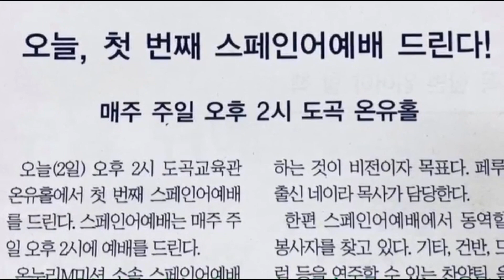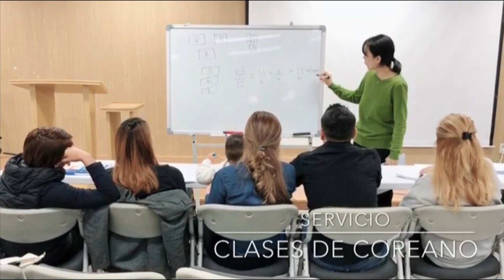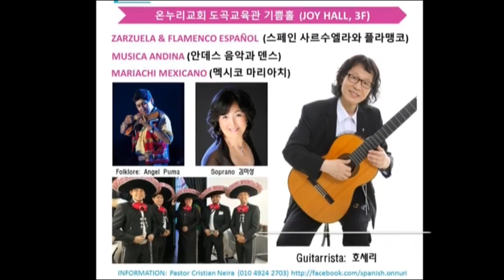2018년부터 스페인어예배 (Ministerio Hispano en Corea) 온누리교회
온누리교회 스페인어 예배 사역은 2018년9월2일 부터 시작했습니다.
인도자: 네이라 크리스티안 목사 (Rev. Cristian Neira)
장소: 숙명여고등학교 온누리 교회 교육관, 온유홀 2F.
시간: 매주일 오후 2시